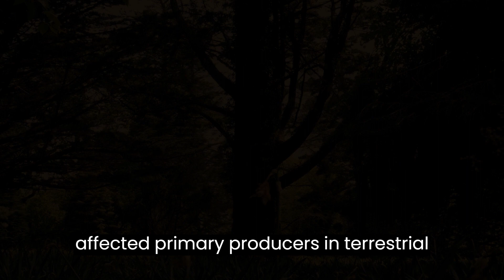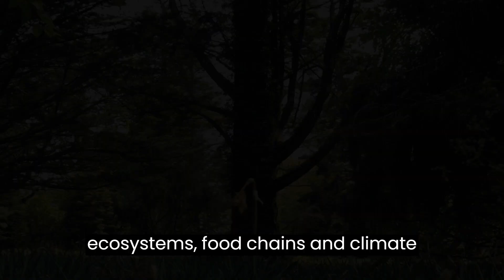The extinction of dinosaurs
"Knowledge Encyclopedia"

"ডাইনোসর"
"ডাইনোসর কিভাবে বিলুপ্ত হলো"

The extinction of dinosaurs is believed to have been caused by a combination of several factors, with the most widely accepted theory being the impact hypothesis. Here's a breakdown of the leading theory and other contributing factors:

Impact Hypothesis (Asteroid Impact): The most famous and widely supported theory for the extinction of dinosaurs is the impact hypothesis. Around 66 million years ago, a massive asteroid, often referred to as the Chicxulub impactor, struck the Earth near what is now the Yucatan Peninsula in Mexico. This impact is thought to have released an enormous amount of energy, causing massive fires, tsunamis, and a "nuclear winter" effect due to the dust and debris thrown into the atmosphere. This darkness and severe cooling could have disrupted ecosystems, disrupted food chains, and drastically altered the climate for an extended period, making it extremely difficult for many species, including dinosaurs, to survive.

Volcanic Activity (Deccan Traps): Another contributing factor to the extinction of dinosaurs could have been massive volcanic activity in a region known as the Deccan Traps, located in present-day India. The eruptions occurred over a long period, releasing vast amounts of lava and gases into the atmosphere. This would have led to significant climate changes, including the release of greenhouse gases that could have caused global warming and disrupted ecosystems.

Climate Change: Both the asteroid impact and volcanic activity would have led to massive changes in the Earth's climate. The combination of impact-induced cooling and long-term volcanic activity could have caused drastic shifts in temperature and weather patterns, making it challenging for many species to adapt.

Sea Level Changes: Changes in sea levels due to various factors, such as melting ice caps, could have also contributed to the extinction of dinosaurs. Sea level changes could have caused disruptions to marine ecosystems, affecting the food chain and habitats of many species.

Disease and Other Factors: Some scientists propose that diseases, changing food sources, and other ecological factors might have weakened dinosaur populations, making them more vulnerable to extinction in the face of the catastrophic events mentioned above.

It's important to note that while the impact hypothesis is widely accepted, it's likely that a combination of these factors, acting together or in succession, led to the mass extinction event that wiped out the non-avian dinosaurs. This event allowed other organisms, including mammals, to thrive and eventually evolve into the diverse array of species we see today.

{ extinction of the dinosaurs by asteroid impact ,
the asteroid linked to the extinction of dinosaurs tsunami ,
what survived the extinction of the dinosaurs,
the extinction of dinosaurs reading answers,

[[ asteroids,space,outer space,dinosaurs,what really happened,nasa,did you know,fire,fun fact,insane,weird,asteroid day,breaking news,apocalypse,discovery channel,discovery science,science,discovery,dooms day ]]